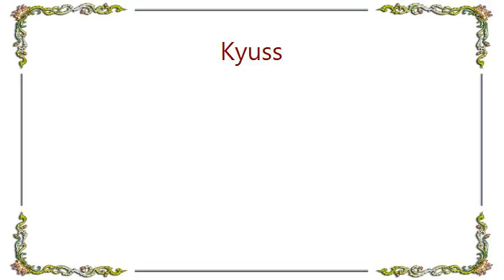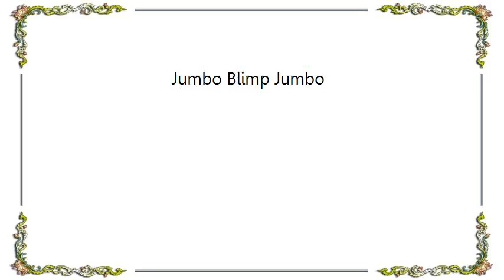Kyuss - Jumbo Blimp Jumbo Lyrics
[Lyrics Kyuss - Jumbo Blimp Jumbo]
Jumbo Blimp Jumbo is an instrumental